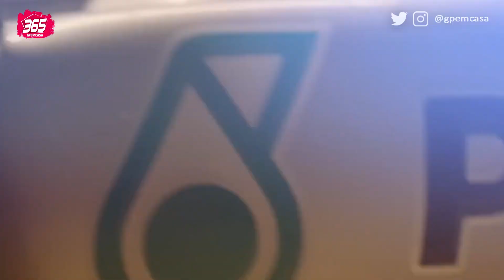SCHUMACHER FAZ DURAS CRÍTICAS À TOTO POR FALAS CONTRA A RED BULL: "PERDEDOR DOLORIDO!" | GPEMCASA365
E com esses rumores, os chefes das equipes concorrentes, principalmente da Mercedes e Ferrari, afirmaram que caso isso se confirme, seria uma ofensa pesada aos regulamentos, e que podem gerar consequências catastróficas para a FIA a longo prazo.

As principais notícias de Fórmula 1, sempre de forma rápida e direta ao assunto: Esse é nosso objetivo aqui no canal GP EM CASA 365.